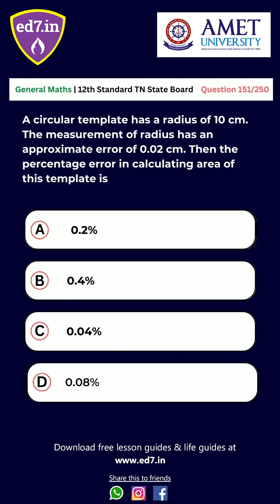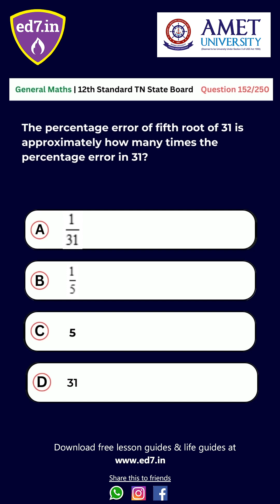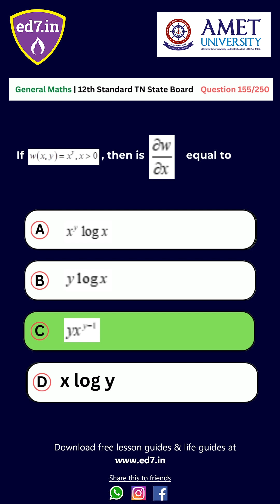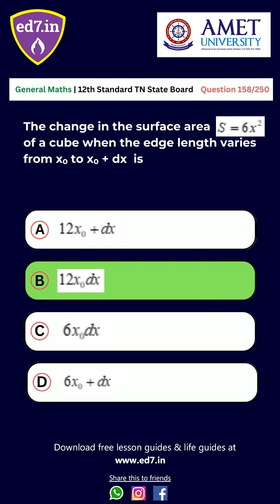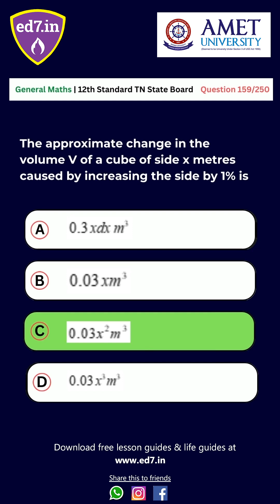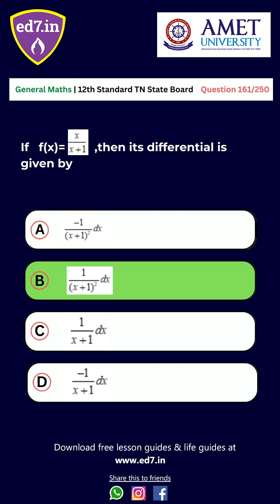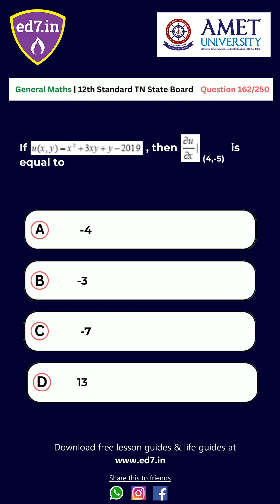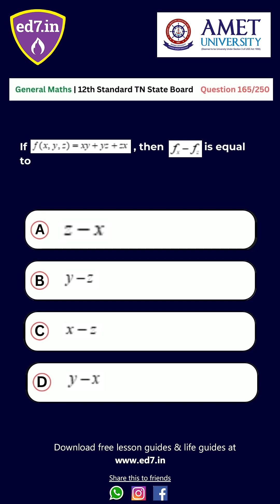TN 12th Mathematics Chapter 8 - Differentials and Partial Derivatives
TN 12th Mathematics 1 marks Questions & Answers | Chapter 8 - Differentials and Partial Derivatives | ed7.in

About ed7.in college star

We at ed7.in aim to provide you with the right tools and guides to equip you for your final exams. Our videos will help you be successful with your last-minute preparation and revision and enable you to perform well in the section/topics the video covers.

About AMET University

AMET University is India’s first Maritime Deemed to be University for maritime-related education, training and research. Overlooking the deep blue sea cradled by the Bay of Bengal and tucked in the scenic drive way of east coast road is AMET. The one and only University from India to be a member of the International Association of Maritime Universities. With quality, commitment, knowledge and excellence as its corner stones, AMET had a humble beginning in the year 1993 with just 14 cadets molded for a career in merchant navy through a Higher National Diploma programme in marine engineering. AMET’s uncompromising strides of excellence in the field of maritime education and training laced with its capacity to feed the global shipping industry with an unrivalled maritime human resource secured it the status of becoming the first Deemed to be University in India for maritime education, training, research and development activities on the 21st August 2007.

Toll Free 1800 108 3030

We thank our Advertiser NMC – National Management College.

About NMC

National Management College, which has been running for the past 17 years under the National Educational Trust, is a unique and farsighted Full-Time Coaching Center of Excellence for CA, CMA (ICWA) courses, which are highly rewarding and premium professional courses recognized globally. Keeping in the mind of more and more daily raising demand for Qualified and Semi Qualified Chartered Accountants, Cost and Management Accountants and Company Secretaries in India and abroad, the NMC Management had decided to impart the state of the art coaching for these courses on a full-time basis to the student’s community in Tamilnadu. With the noble cause to produce more and more CAs and CMAs, to promote Indian Economy as a Global Leader in the 21st Century, the NMC registering its footprint and marching towards the 18th year of Innovation in the path of great leaders and Industrialists, to make our great Nation as a Super Power in all spheres.